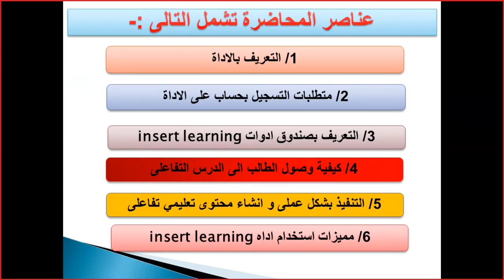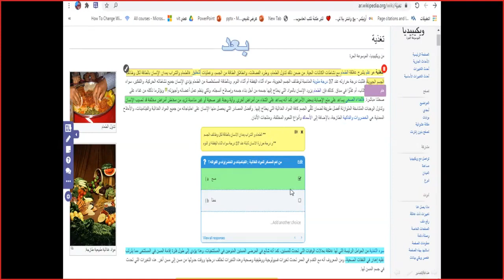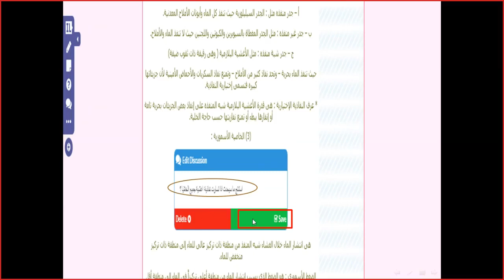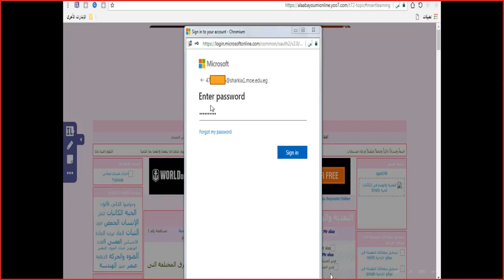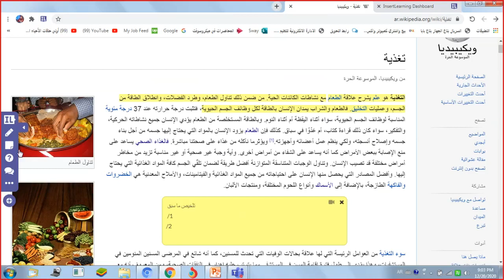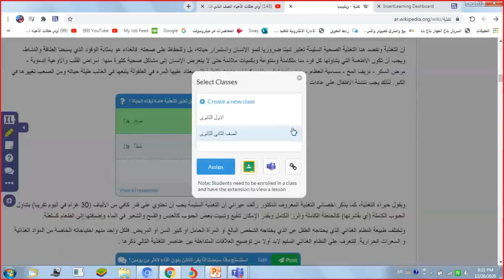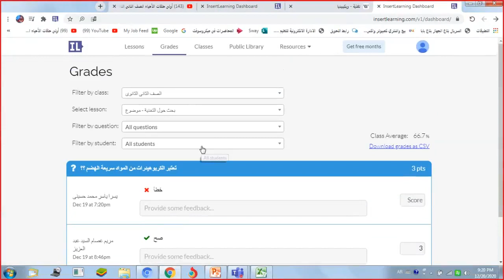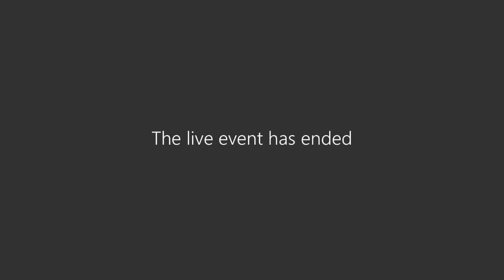Insert Learning ادراج محتوى تعليمى تفاعلى على صفحات الويب باستخدام أداة